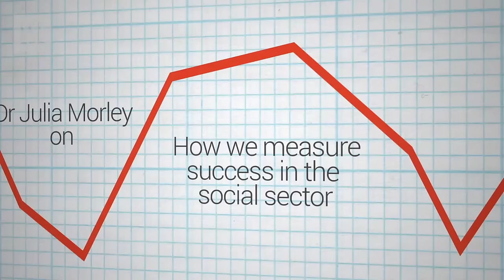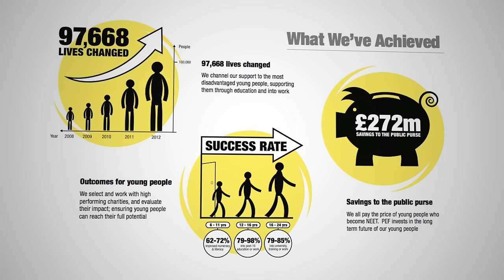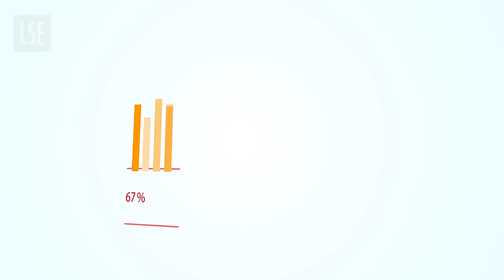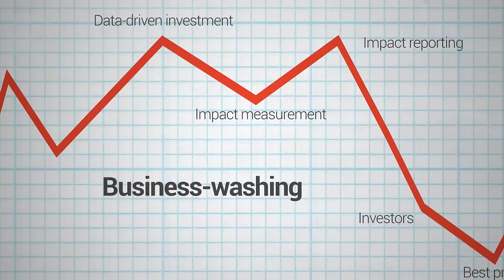LSE Research | Dr Julia Morley on how we measure success in the social sector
Julia Morley's research investigates the way we measure success in the social sector. Why has social impact become an increasingly prevalent measure of success? How can we be sure it is conceptually justified and correctly applied by social sector organisations? And how might the use of social impact measurement affect staff? In this film, Dr Morley examines the rise of social impact reporting and argues that a group of individuals working in social investment  – many of whom have a background in finance – are driving this change.